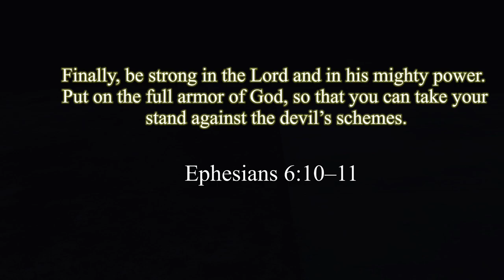Kubota L2501 using piranha toothbar to grade around concrete driveway